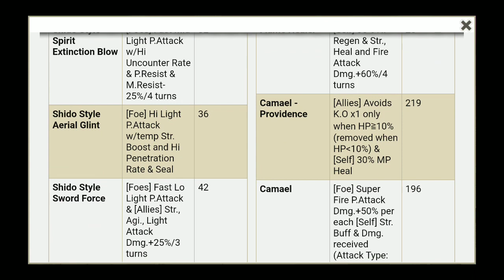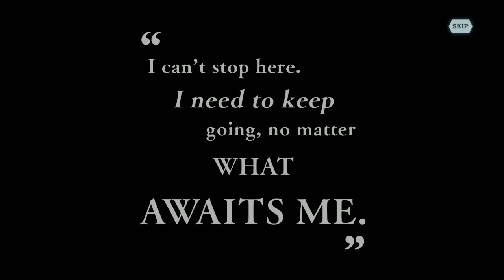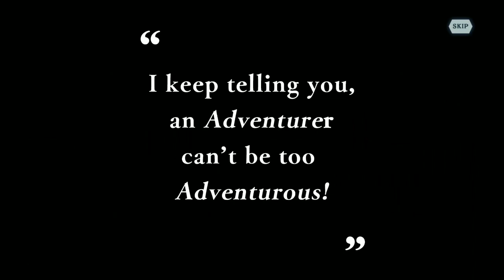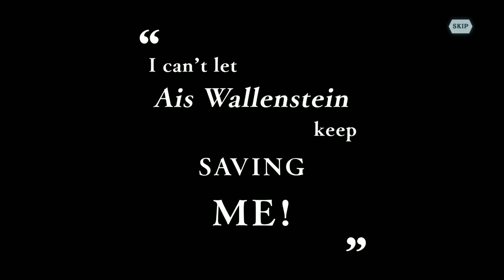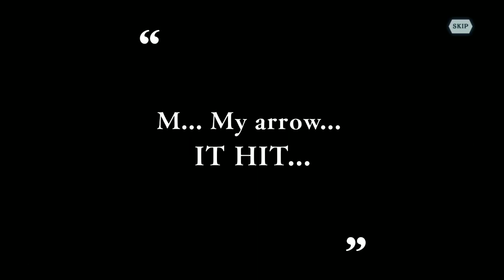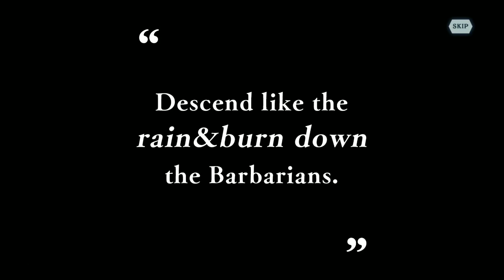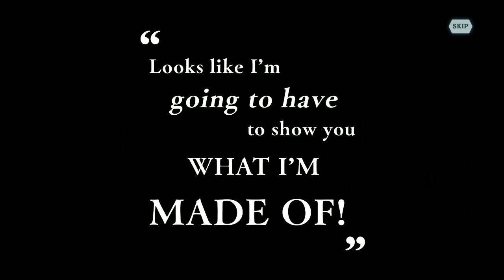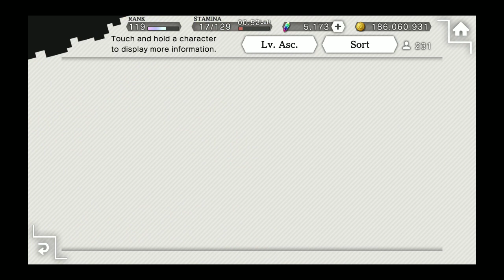[Danmachi Memoria Freese] Date A Live X Aid Catastrophe Gacha!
It's been a long time since the last time I upload gacha video. Since the Kotori's art and skills are so good, it make me want to record it. And seriously, for the fire team user like me she's really OP. I'm really glad I can mlb her